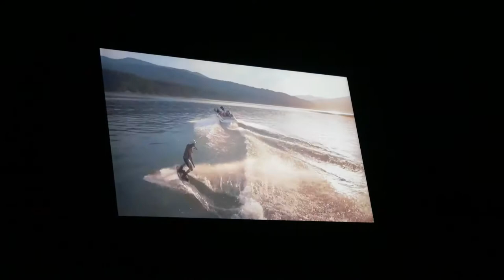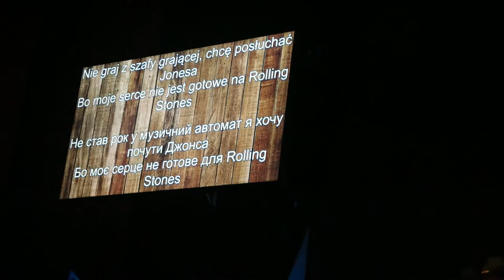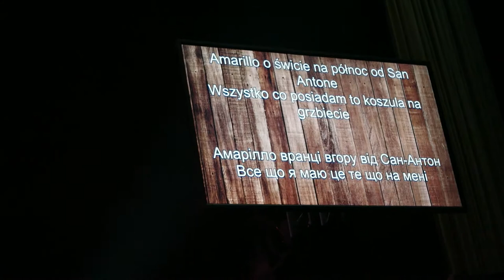TEXAS COUNTRY BOYS - Live in Glogow concert '2022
To nagranie ostatniego z serii koncertów charytatywnych w Polsce, połączonych ze zbiórką pieniędzy na odbudowę Ukrainy...
 - SPEAK TO THE MOUNTAINS
Część Pierwsza.
setLISTa:
0:18  Prologue
3:56  Heartland (Pure Country/Soundtrack Version)

9:33  The Great Adventure
12:20  God Blessed Texas

19:30  Don't Rock the Jukebox

27:44  Boondocks (Live)

32:59  Go Rest High on That Mountain
37:09  Livin' On Love
40:54  Take Me Home, Country Roads (Live at the Palladium, London, UK - April 1976)

52:18  Mighty to Save
56:33  Speak To The Mountains (Live From Revival Nights)

1:02:30  This Blood

The band:
Michael Bridges - LEAD VOCAL, ACC. GUITAR
Steve Colburn - LEAD VOCAL, EL. GTR
Trent Blackley - LEAD VOCAL, ACC. GUITAR
Kevin Barham - LEAD VOCAL, EL. GUITAR
John Hewitt - BACK VOCAL, BASS GUITAR
Paul Jennings - EL. GUITAR, BANJO
Steve Slayton - DRUMS
Jason Fargason - FIDDLE
Ihor Kudelin - PIANO
Rockey Smith - SOUND

CK MOK w Głogowie '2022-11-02